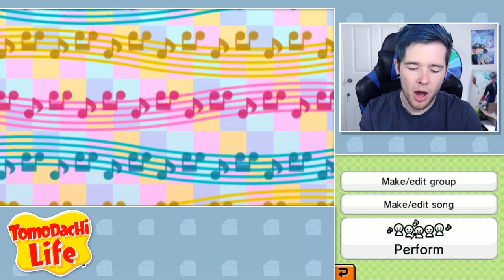THAT ISN'T A PUG... (Tomodachi Life #33)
Time to add some new Miis to Diamond Island.. But who are they gunna beeee?!